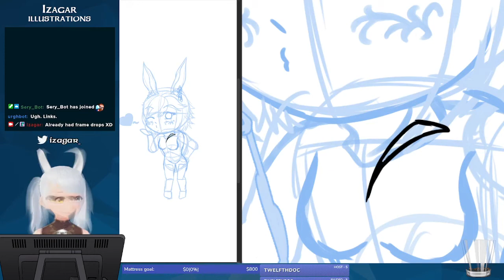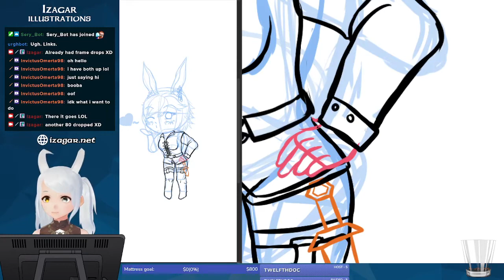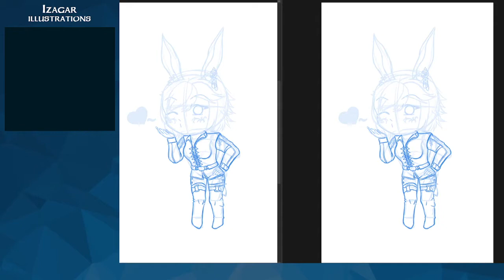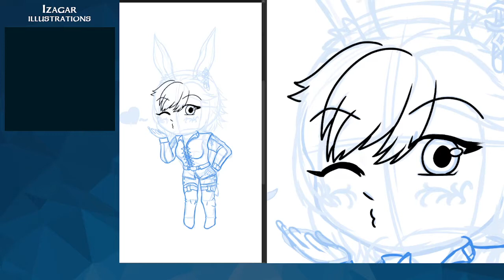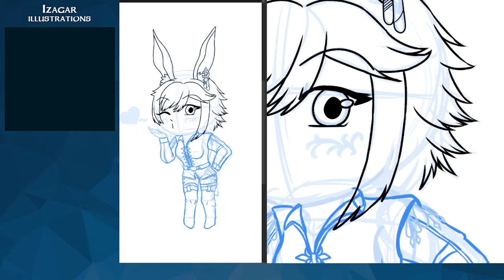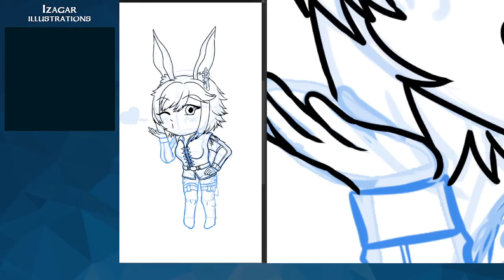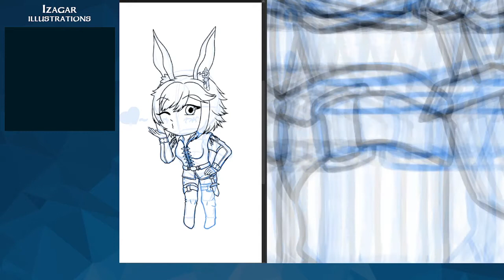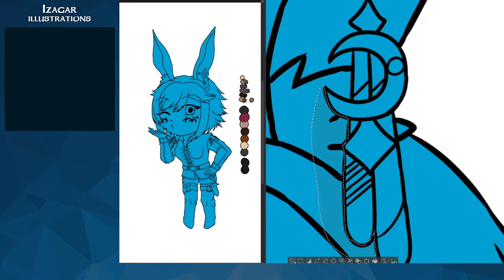Speedpaint Timelapse: Xenon Chibi Commission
Part of this was done on stream but I got self-conscious about working on my art and wanted to finish this faster, so I recorded the rest off stream. :D;;